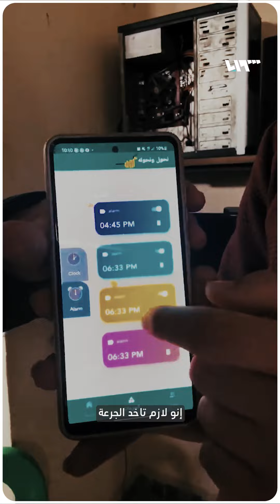طفل سوري يبتكر تطبيقا للأطفال المصابين بالسكري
شقيقته اخترعت عصا ذكية للمكفوفين..
طفل سوري يبتكر تطبيقا للأطفال المصابين بمرض السكري